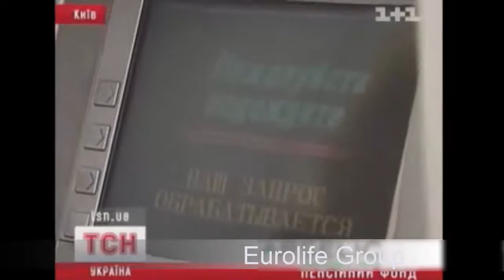Накопичувальне страхування основа соціальних реформ в Україні !!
Страхування життя є універсальним інструментом для вирішення багатьох соціальних завдань. Насамперед, це матеріальне забезпечення особи після досягнення пенсійного віку чи у випадку втрати дієздатності через нещасний випадок. На Заході виплати за довгостроковими договорами страхування складають основу доходу громадян пенсійного віку.

Існують такі види страхування життя:

• страхування на дожиття застрахованої особи до зазначеного
  в договорі віку з одноразовою виплатою капіталу;
• довгострокове страхування життя працівників підприємств
  установ за рахунок коштів роботодавців;
• страхування життя на випадок смерті;
• змішане страхування життя;
• страхування дітей до вступу до шлюбу;
• страхування життя з виплатою ануїтету;
• страхування життя позичальника кредиту та ін.

В Україні передбачені суттєві податкові пільги як для страховиків, так і для їх клієнтів. Гнучкі умови оподаткування при довгостроковому страхуванні життя були ініційовані представниками Ліги страхових організацій України.
Згідно з Законом України «Про оподаткування прибутку підприємств», з початку 2003 року офіційно працючi фізичні особи, мають право отримати податкову пільгу в розмірі 18% від суми договору.
Також  підприємці України мають право відносити на валові витрати страхові внески за довгостроковими договорами страхування своїх співробітників в межах 18 % від заробітної плати кожного робітника.

EUROLIFE - Together on the Top!